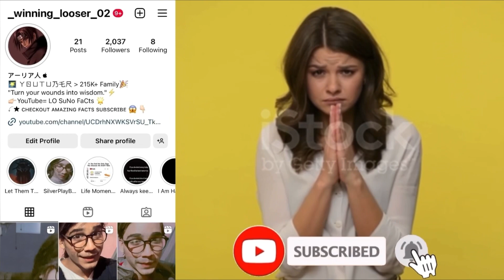😱एक ऐसा मंदिर जहां आप अपने वीजा के लिए आवेदन कर सकते हैं✈️ | Visa God